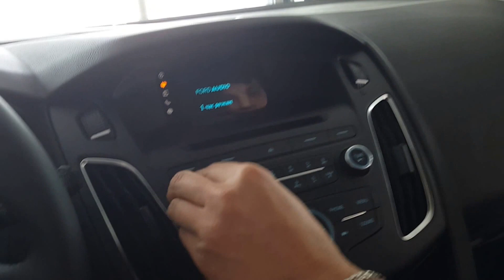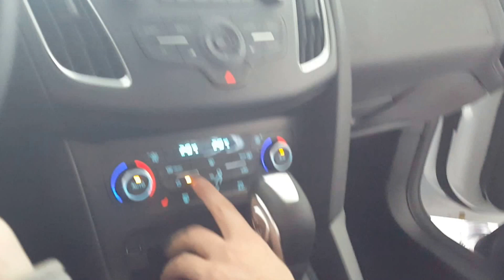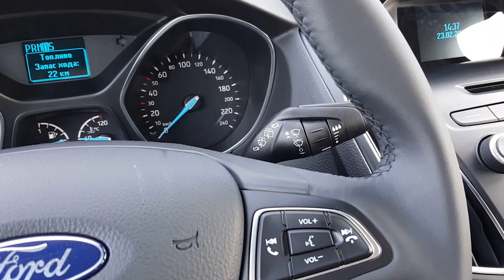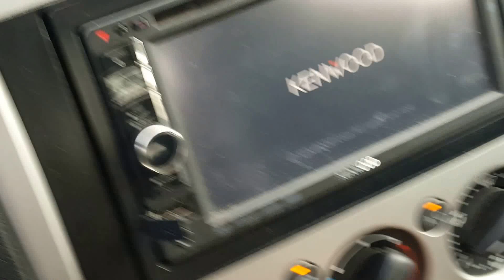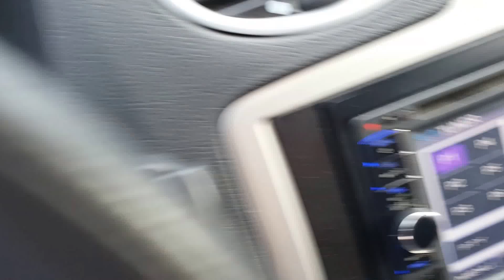Ford Focus SYNC Edition 2017 Форд Фокус 3 рестайлинг в Trade-in. Сдаю Форд Фокус 2 рестайлинг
Пришло время меня проверенного железного коня Форд Фокус 2 рестайлинг который служил нам верой и правдой почти 6 лет. В сравнении со Форд Фокус 2 рестайлинговым Ford Focus 3 рестайлинговый оказался не много теснее в нем почему-то не оказалось подочечника, подлокотник уменьшенный. Бортовой компьютер меньше на строчку. Куда-то уменьшилось и жизненное пространство для обитателей салона. Хотя в целом Форд Фокус  шагнул вперед на несколько шагов.
Это и увеличенный дорожный просвет, не крашеный пластик по кругу, 92-й бензин, шести ступенчатая двух дисковая коробка передач.
А с Trade-in компании Независимость сделать это оказалось очень легко. Просто выбрал автомобиль, оценил свой и в назначенный час приехал с доплатой и поменялся ключ на ключ. Не нужно продавать самому, затем ходить пешком в ожидании нового авто. Нет не нужных рисков. Независимость все берет на себя!!!
Trade-in Независимость УФА очень удобно!